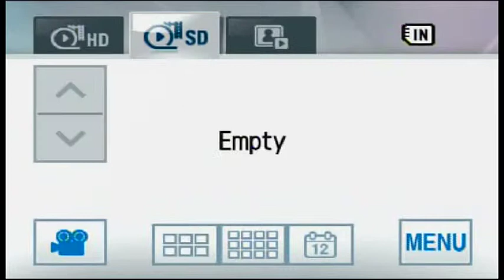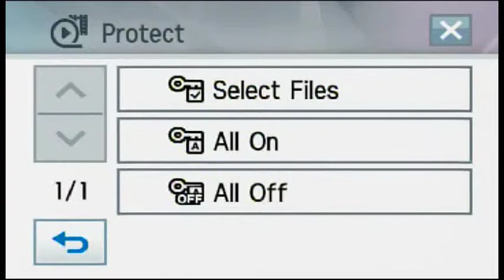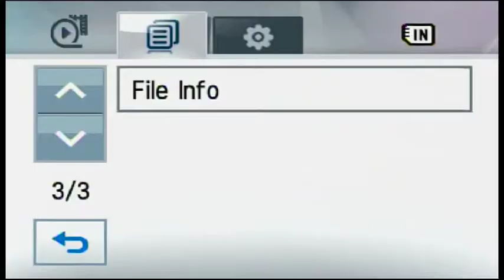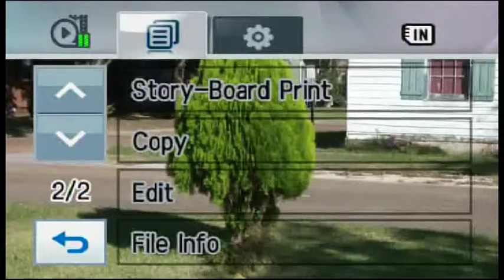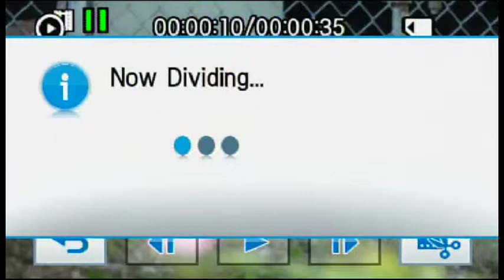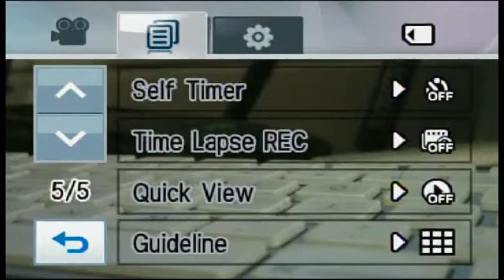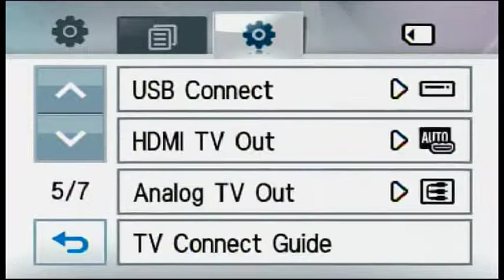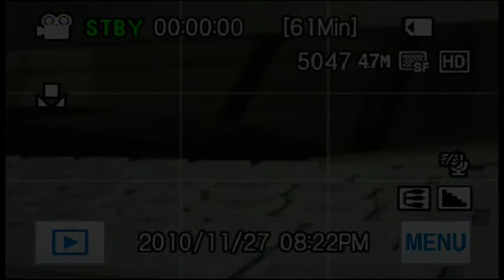Samsung HMX-H200 Series Camcorder: Play/Edit menu options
recorded video output of the Samsung HMX-H200 series camcorders. All options navigated. Many demo'd.

original recording in SD (via break-out cables connected to EyeTV Hybrid Mac)